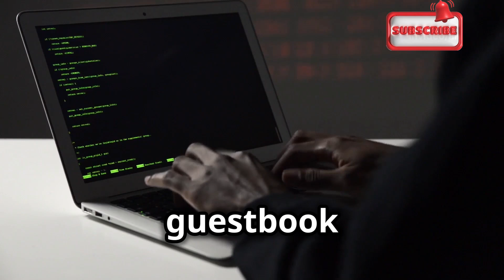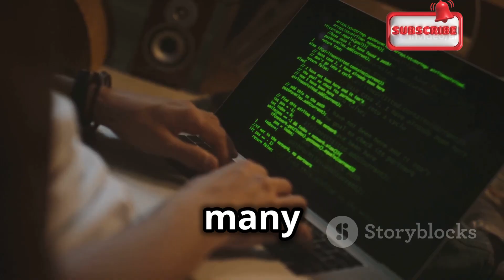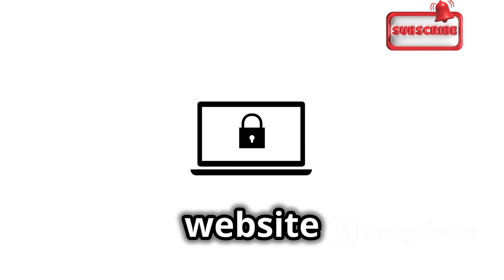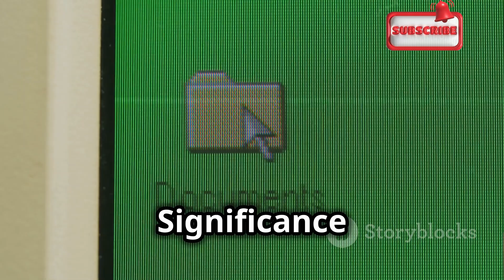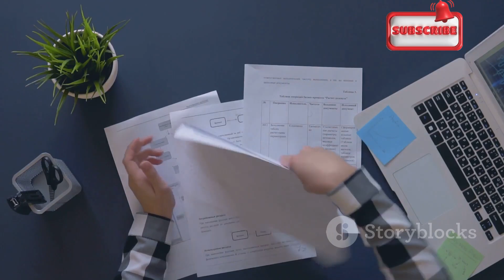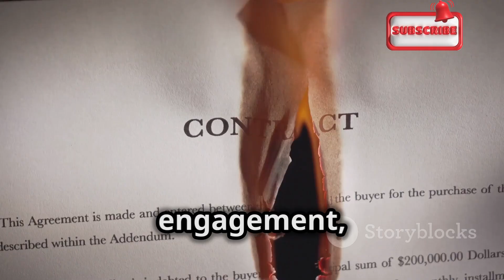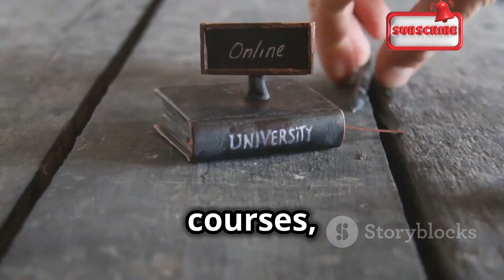The Easiest Way to Hack a Test Website (Ethical Only)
Unlock the secrets of ethical hacking with our latest video, "The Easiest Way to Hack a Test Website (Ethical Only)." In just 10 minutes, you'll discover simple yet effective techniques for testing website security without crossing any ethical lines. Whether you're a beginner or looking to sharpen your skills, this engaging tutorial is designed to make learning fun and straightforward.

Join us as we explore real-world scenarios, hands-on demonstrations, and expert tips that will inspire you to become a responsible white-hat hacker.

OUTLINE:

00:00:00 The Allure and Importance of Ethical Hacking
00:01:31 Understanding the Landscape of Website Vulnerabilities
00:02:53 Essential Tools for Ethical Hacking
00:04:09 Navigating a Test Website
00:05:25 The Significance of Documentation and Reporting in Ethical Hacking
00:06:40 Navigating the Legal Landscape
00:07:41 Embracing Continuous Learning in Ethical Hacking
00:08:48 Resources for Aspiring Ethical Hackers
00:09:53 The Enduring Relevance of Ethical Hacking

All our videos have been made using our own systems, servers, routers, and websites. It does not contain any illegal activities. Our sole purpose is to raise awareness related to cybersecurity and help our viewers learn ways to defend themselves from any hacking activities. Cyber Safe Crew YT is not responsible for any misuse of the provided information.